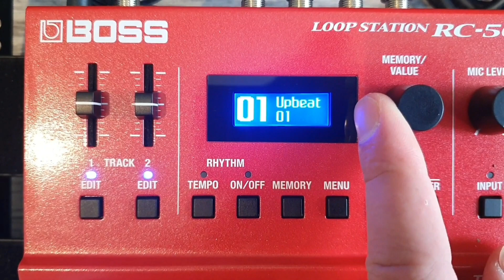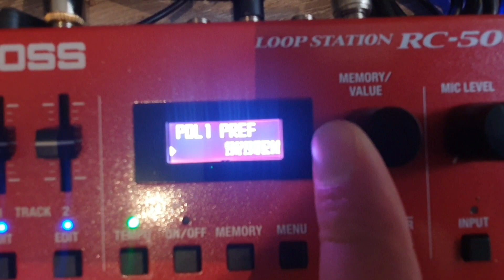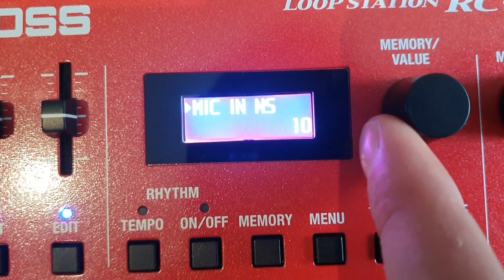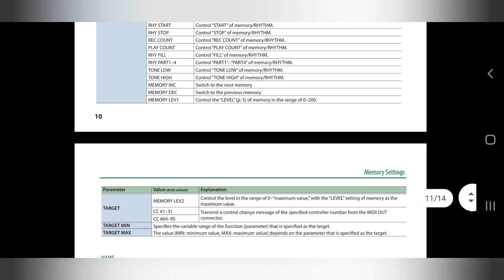Boss RC-500 2 Things you need to do BEFORE playing with your loopstation. (P.S dog hairs suck)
Here's something that annoyed me. I set up a few different templates only to realise I needed to adjust and do them all over again.

This will hopefully save you some trouble.

Good luck with your looping.